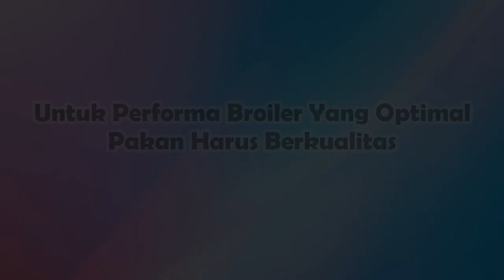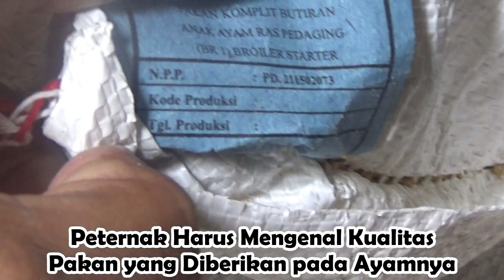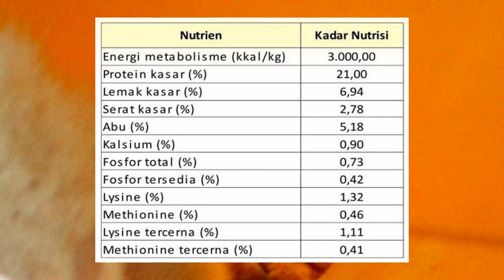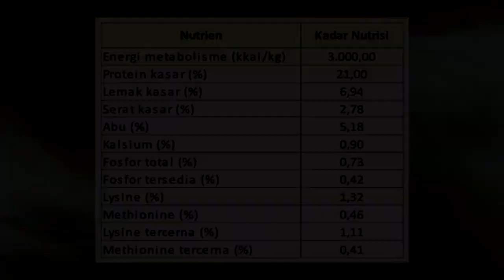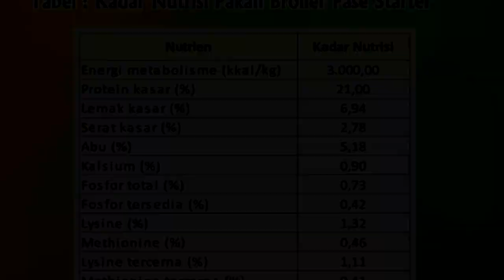Untuk Performa Broiler Yang Optimal | Pakan Harus Berkualitas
Perkembangan genetik ayam broiler sangat  luar biasa , untuk mencapai berat badan 2 kg hanya dibutuhkan waktu pemeliharaan selama 32 hari, Namun perkembangan yang luar biasa ini tidak akan munncul , apabila tidak diiringi dengan pemberian pakan yangh berkualitas sesuai standar.

Sumber / Referensi : Info Medion Online